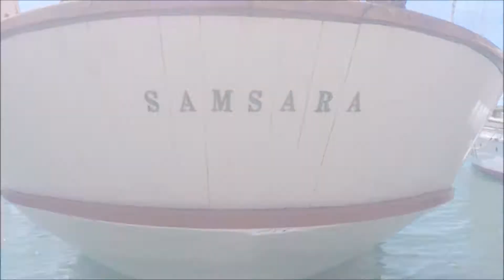Antigua Classic Yacht Regatta 2017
Antigua Classic 2017 with Samsara1924...

Antigua is one of our favorite island in the Caribbean especially Green island, non such bay as Monty love to kite surf over there! He also always wanted to do the Classics regatta but Unfortunately we always left before the start as our visa was running out after a few months stay...This year I decided to be there in time and participate to few races, so did I ! Thomas and Audrey generously accepted to take me as a crew on their Beautiful 1924 sailing vessel Samsara. Such a great experience! Thanks!